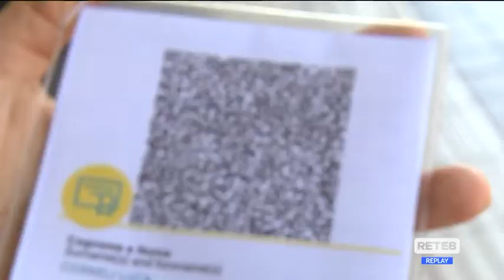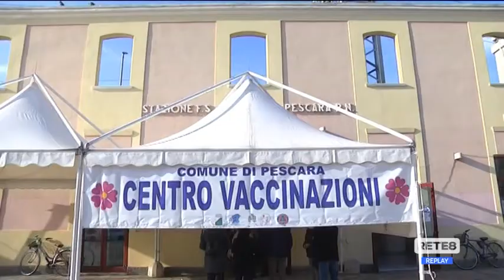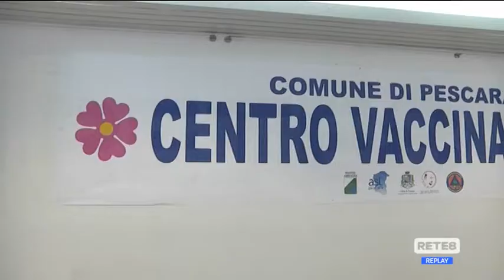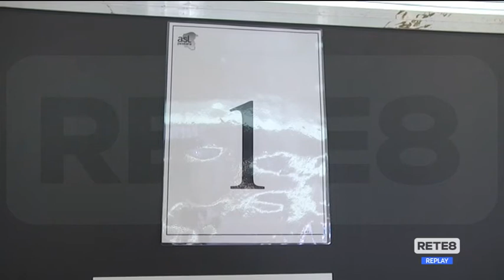Super Green Pass, il virologo: "Da cittadino sono favorevole"